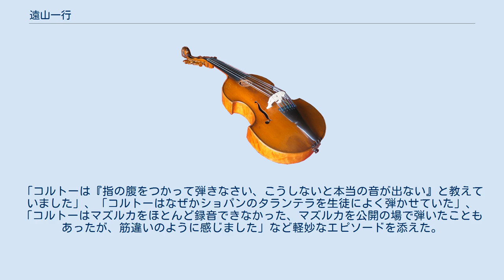遠山一行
遠山 一行（とおやま かずゆき、1922年（大正11年）7月4日 - 2014年（平成26年）12月10日）は、日本の音楽評論家、実業家である。
日興證券会長を務めた遠山元一の長男。
 遠山元一の長男として東京市麻布区笄町（現在の港区西麻布）に生まれ育つ。
クリスチャンの家庭であり、一行自身もプロテスタントの信仰で育った。
 1929年（昭和4年）、成城学園小学校に入学。
同級に加藤一郎がいた。
1933年（昭和8年）、澤柳政太郎没後の学園経営をめぐるトラブル、いわゆる成城事件（成城騒動）により小学6年時に自主退学し、第2学期から麻布区立南山小学校に転校。
1935年（昭和10年）、府立高等学校尋常科に入学。
第1学年2学期からピアノを朴啓成（後の属啓成）に師事。
1939年（昭和14年）、府立高等学校文科乙類に進学。
酒井悌（やすし）にチェロと和声学を学ぶ。
1940年（昭和15年）から成城学園の合唱団に加わり、ジョゼフ・ローゼンストックの指揮のもとにハイドンのオラトリオ『四季』、モーツァルト『レクイエム』、バッハ『マタイ受難曲』などを演奏。
1942年（昭和17年）、東京帝国大学文学部美学美術史学科に進み、属啓成のもとで一時中断していたピアノのレッスンを再開。
1943年（昭和18年）12月、第1回学徒出陣により東部第6部隊に編入され、戦時中は1945年（昭和20年）7月から甲府の連隊で暗号教育の教官を務めるなど、同年9月に復員するまで内地で軍隊生活を送る（この間、1944年9月、入隊中に帝大美学科を卒業）。
 1946年（昭和21年）4月、東京大学大学院に進み、音楽美学を専攻。
同年、『音楽する心』が『音楽之友』誌の7・8月合併号に掲載されたところ野村光一に注目され、野村の勧めで10月から毎日新聞に音楽時評を執筆。
1948年4月、慶應義塾高等学校講師となり、西洋音楽史を担当（1949年3月まで）。
当時の受持ちのクラスに林光がいた。
同年9月、齋藤秀雄たちの発議により子供のための音楽教室が開かれたことに伴い、同教室で音楽理論と音楽史を講じる（1951年夏まで）。
同年、遠山偕成会長に就任。
1949年から1950年まで日興證券監査役を務める。
この間、1949年（昭和24年）4月にフェリス女学院短期大学音楽部助教授となる（1957年3月まで）。
同年5月から東京藝術大学音楽学部講師を兼任。
 1951年（昭和26年）に渡仏し、聴講生としてパリ音楽院とパリ大学に入学。
前者ではジャック・シャイエのもとで、後者ではノルベール・デュフルクのもとで音楽史を学ぶ。
1957年に帰国。
1959年から桐朋学園短期大学教授（ - 1974年）。
この間、1960年12月まで讀賣新聞で音楽時評を担当。
 1962年（昭和37年）、遠山音楽財団を設立し理事長に就任、同時に付属図書館を東京都港区に開設、1987年に「日本近代音楽館」に改称。
近現代日本の作曲家の自筆譜面10万点をはじめ、書簡、原稿、プログラム、録音資料など、資料は全50万点を所蔵していた。
2010年3月自身の高齢と財政事情により閉館され、資料は明治学院大学に寄贈された。
 1962年（昭和37年）、妻子と共に再渡仏。
翌年5月に、母が脳腫瘍で歩行困難となったため帰国。
1967年、江藤淳、高階秀爾と『季刊藝術』（-1979年）を創刊（古山高麗雄が編集長）。
1976年『ショパン』で第18回毎日芸術賞受賞。
1979年、フランス文芸勲章オフィシエ章を受ける。
 1983年（昭和58年）、民間人として初めて東京文化会館館長となる。
1985年、紫綬褒章および中島健蔵音楽賞を受ける。
1987年、京都音楽賞受賞。
1991年、東京芸術劇場館長を兼務。
日本音楽コンクール委員長などを歴任。
1993年、勲三等旭日中綬章受章。
1995年から1996年まで桐朋学園大学の学長を務める。
1998年、文化功労者に選ばれる。
2010年に明治学院大より名誉博士号を授与された。
 その他の著書に『私の音楽手帳』『いまの音むかしの音』（講談社）や『遠山一行著作集』全6巻（新潮社）などがある。
季刊芸術出版社長、東京音楽ペンクラブ会長、日本近代音楽財団理事長、遠山偕成の代表取締役相談役を務めた。
 2014年12...